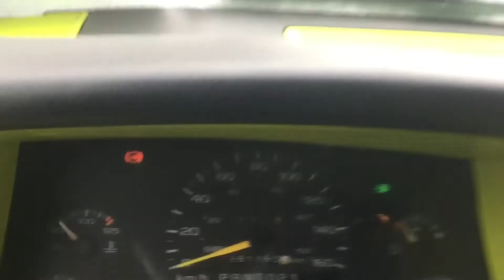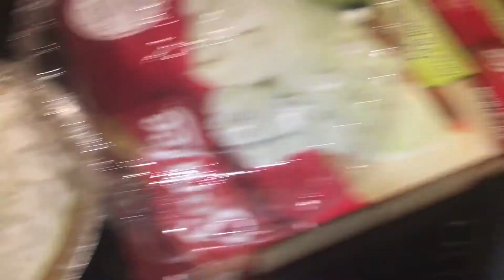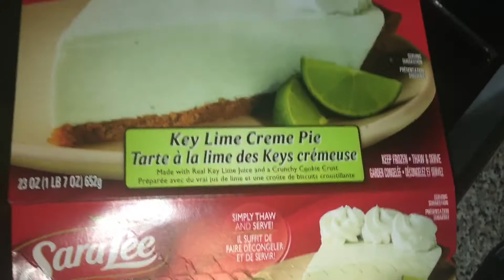had a snow day stayed inside for the most part :)